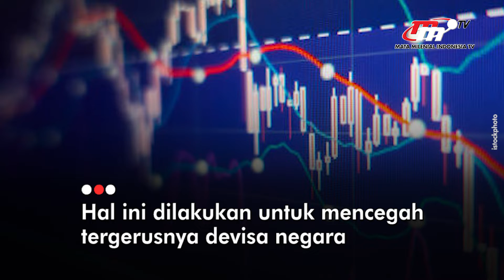Alasan Presiden Jokowi Minta Masyarakat & Pejabat Negara Tidak Berwisata Ke Luar Negeri | Flash News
Jokowi juga menyampaikan arahan kepada para menteri/kepala lembaga, kepala daerah, pangdam dan kapolda.

Penulis Naskah:
Giftson Ramos Daniel
Popi Rahmaruyesa
Muhammad Alfin Haqqu Thoriq

Penyunting Video:
Brilliant Haikal Borne Juliansyah
Dona Permata Sari Kestiyono

Grafis:
Nurul Khotimah